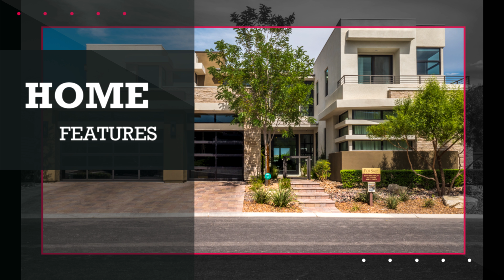Real Estate Promo Videos For The Agents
Real Estate Promo Videos. Promote Your Real Estate Agency, Hotel, Rent or invest service, Real estate website etc. Engage, explain and sell with impact using just a short, simple real estate property listing video made by Dragan Films. There’s no faster or better way to showcase your listings than with these videos designed for realtors. These promos are more effective than any other form of video or text communications to grab attention in the workplace. So, what are you waiting for? Start making professional looking property listing videos using Dragan Films today!